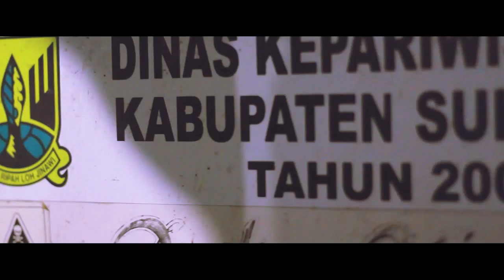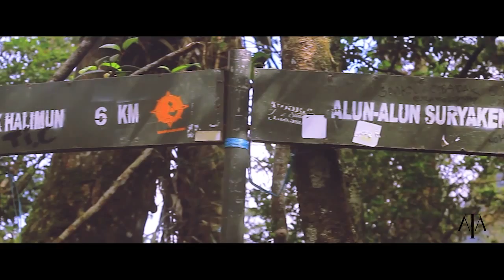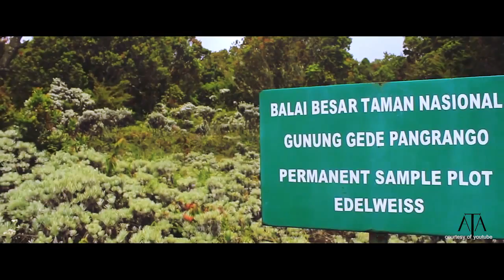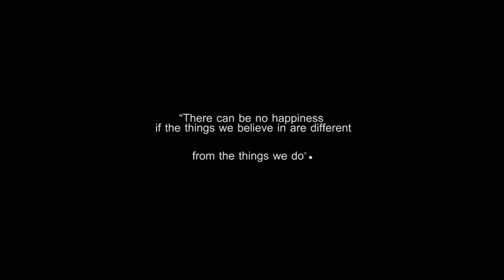Viral Tersesat menuju gunung gede trek Selabintana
perjalanan mendaki gunung gede pertama saya melalui jalur selabintana yang menempuh jarak 12Km dan menghabiskan waktu 10,5 jam perjalanan, kami mulai perjalanan jam 6 pagi dan sampai suryakencana jam 16 lbih. trek yang cukup sulit dan banyak pacet2 menemani sepanjang perjalanan, trak yg sangat sulit ialah 6Km dan 2,5km terakhir karena berjalan dengan akar2 pohon dan harus memakai tali cukup menantang untuk para pendaki, thanks to pacet yg slalu menemani

editor 'ade suryaman'
sebagian video kami ambil dari rekan2 youtube